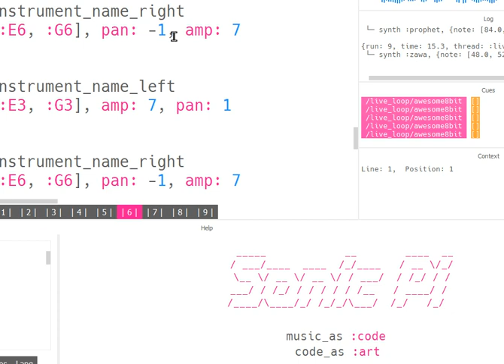ChatGPT can create logical musical structures? nice! [Sonic Pi]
It can create logical musical structures? nice!
O_O ChatGPT knows Sonic Pi and took a musical idea and created a NEW part to it that fit.

(I wrote in Sonic Pi a few years ago (which was based on something I wrote on a Tandy Color Computer 2 on the Orchestra 90CC as a boy))